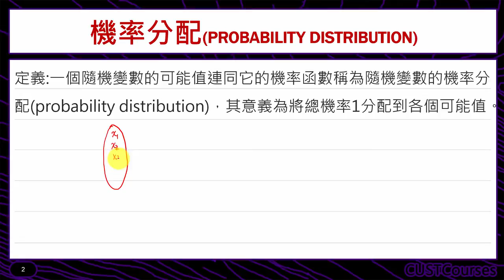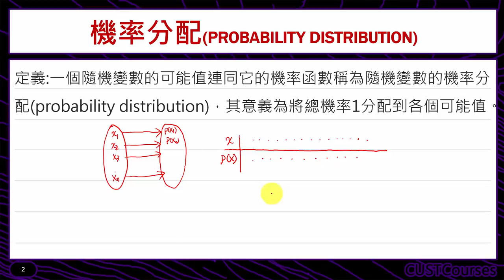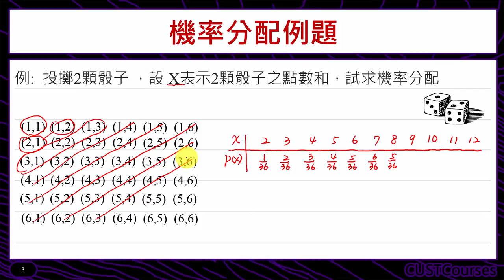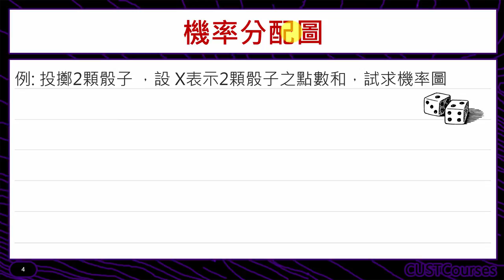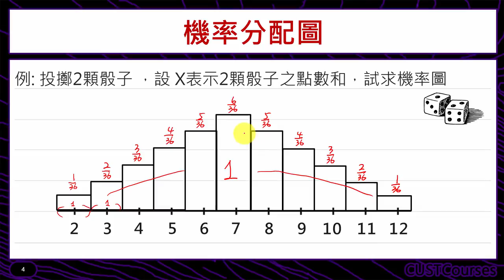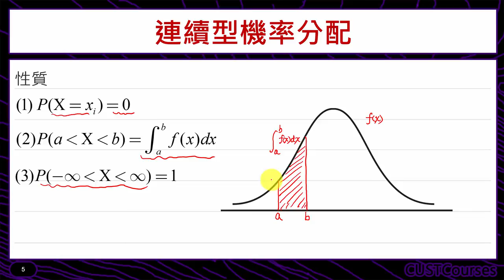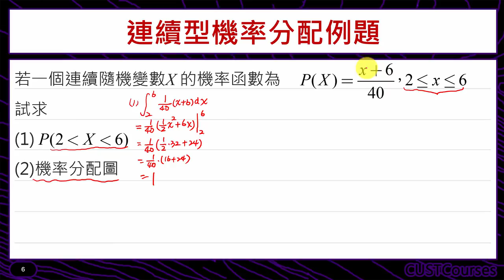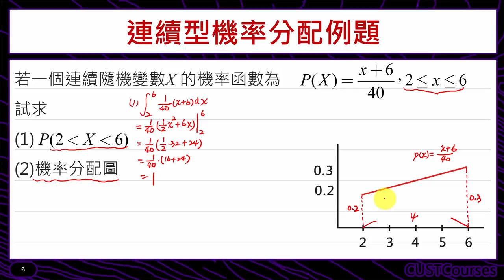機率分配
課程簡介：介紹機率分配的意義
課程難度：■■□□□
適合對象：修過微積分同學
授課教師：李柏堅
製作單位：中華科技大學 遠距教學組
製作人員：林文博